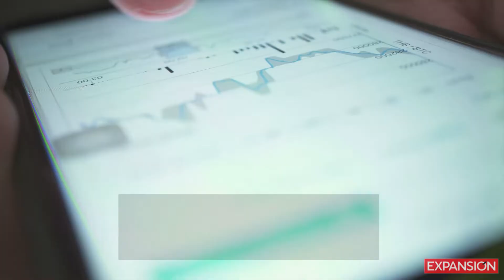La siguiente recesión en EU podría ser causada por empresas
Gracias a la deuda récord que han acumulado las empresas por más de 6.3 billones de dólares, debido en parte a las tasas extremadamente bajas, podría generarse un colapso financiero.